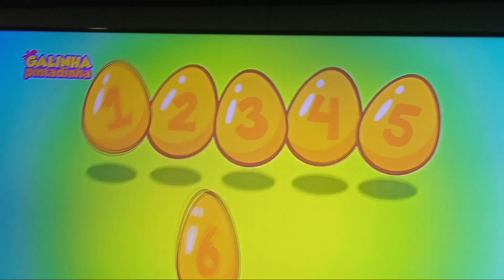Galinha Pintadinha - Galinha do Vizinho